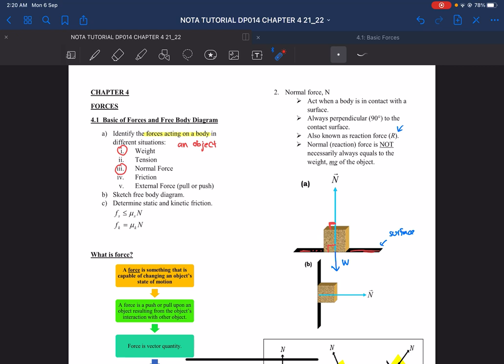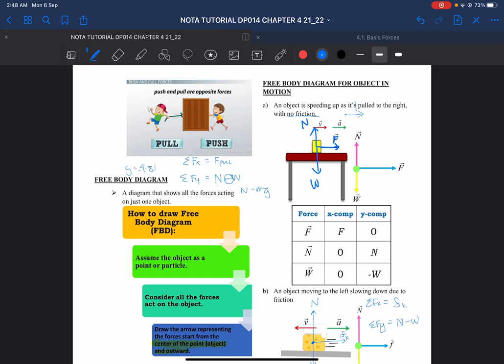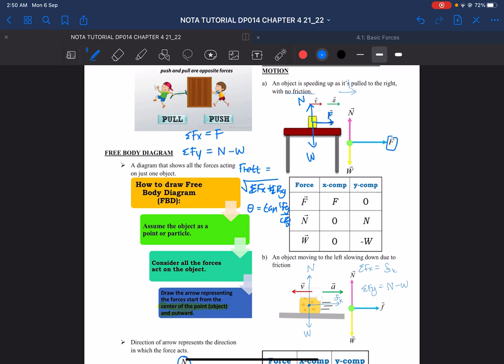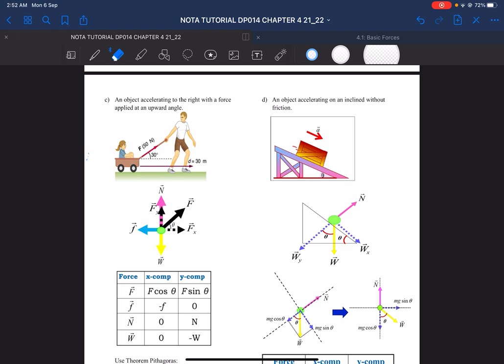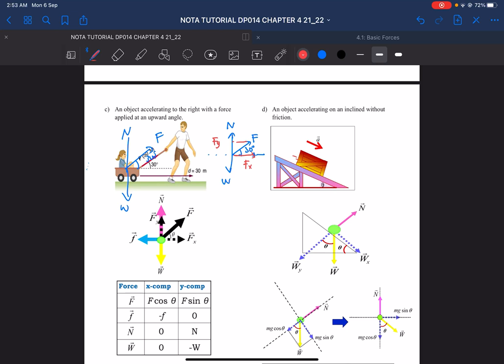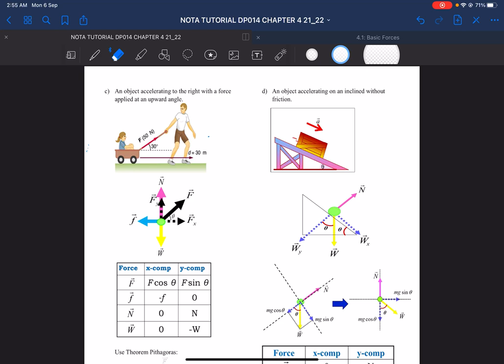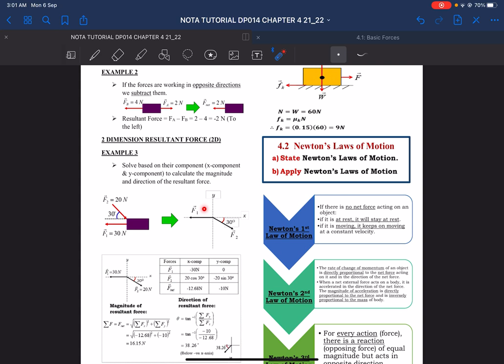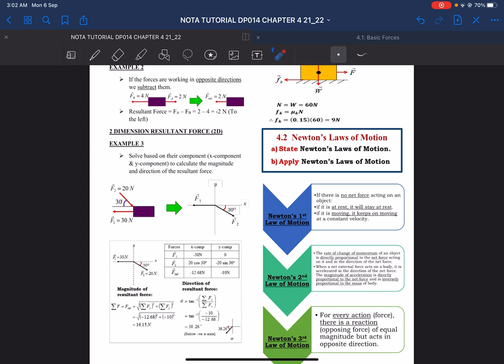Chapter 4.1: Basic Forces and free body diagram